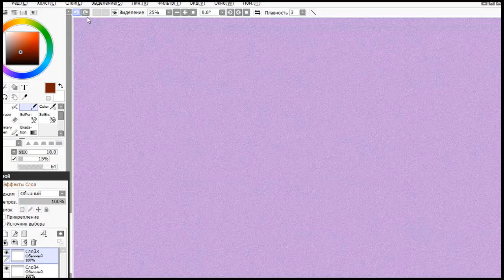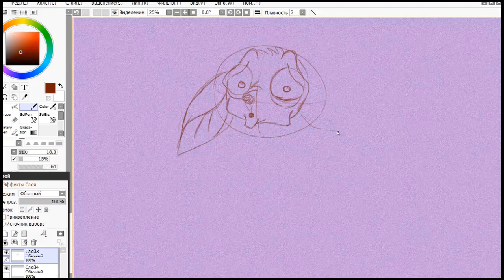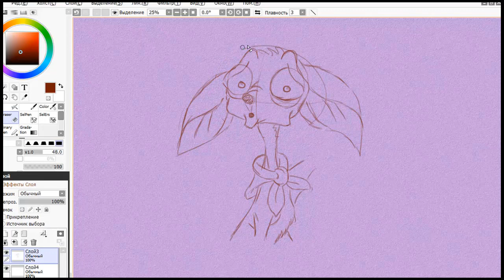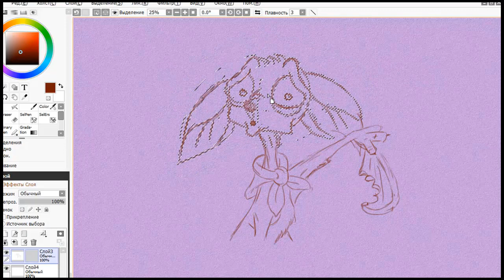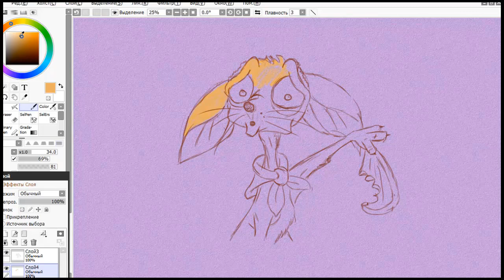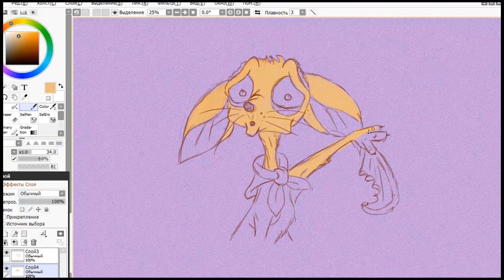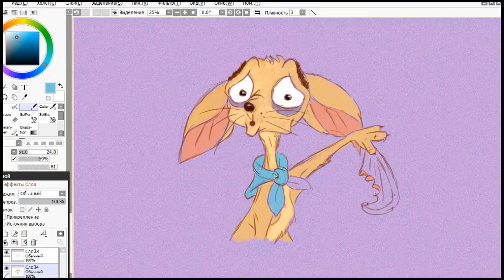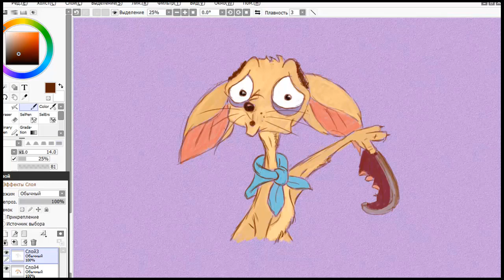Как нарисовать собачку из мультфильма "Все псы попадают в рай".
Your subscription and likes motivate me to draw as often as possible.
   Write in the comments who to draw next

   Пишите в комментариях кого следующего нарисовать.